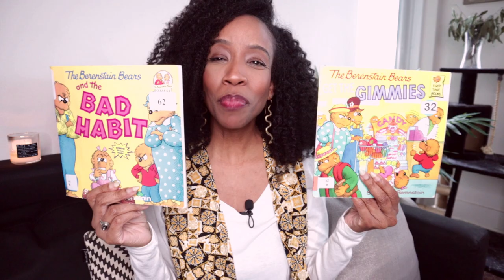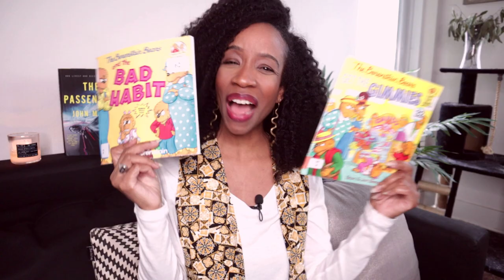DNFING Popular Books & A New Favorite Book! 📚 | Recent Reads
In this video I will discuss a popular book that I DNF'D as well as some thrillers that I've enjoyed.

Let me know a popular book that you've recently DNF'D.

~ 🖤Nakia

🎬 BOOKTUBERS MENTIONED 🎬

📚 BOOKS MENTIONED 📚

Episode Thirteen by Craig DiLouie
The Cloisters by Katy Hays
Paradise-1 by David Wellington
The Institution by Helen Fields
The Southern Book Club's Guide To Slaying Vampires by Grady Hendrix
The Housemaid's Secret by Freida McFadden
The Berenstain Bears Get The Gimmies
The Berenstain Bears And The Bad Habit
I Will Find You by Harlan Coben

🎬 CHAPTERS 🎬

0:00 Intro.
1:32 The Cloisters
2:46 Southern Book Club's Guide To Slaying Vampires
6:51 Episode Thirteeen
8:42 The Institution
10:23 Paradise-1
12:37 The Housemaid's Secret
17:42 Berenstain Bears
19:12 I Will Find You
23:44 Wrap Up

🎬 EQUIPMENT 🎬

CAMERA: Canon EOS M50
MICROPHONE: PowerDeWise Lavalier Microphone
RING LIGHT: Neewer Advanced 18-inch LED Ring Light